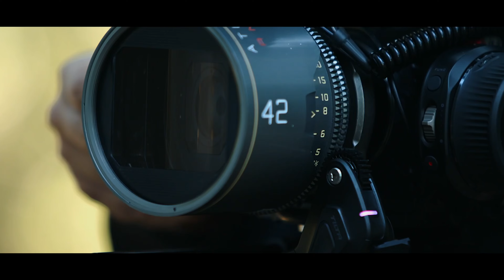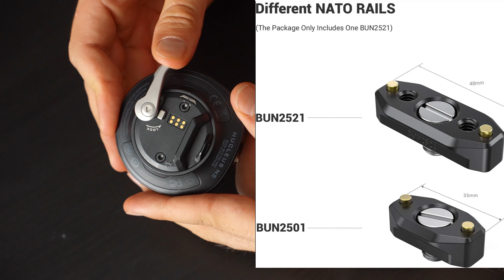Зачем фоллоу фокус в 2024 году? Tilta nano vs nano2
В этом видео я хоу поднять тему использования фоллоу фокусов для управления зумом в объективах и отозваться о двух популярных системах фирмы TILTA